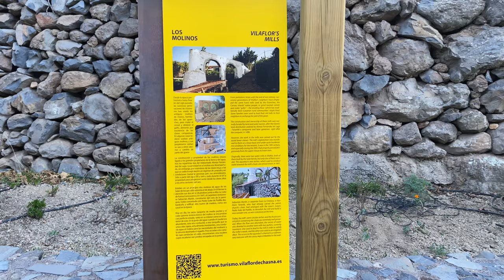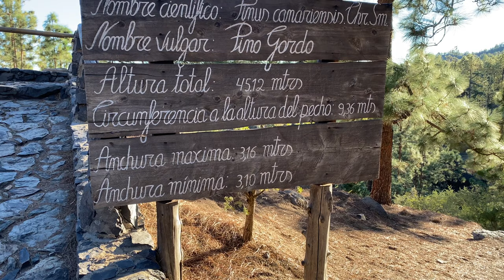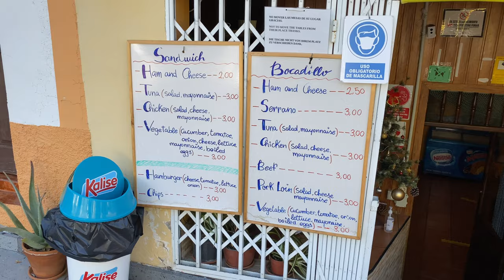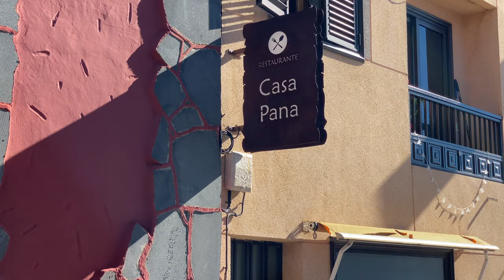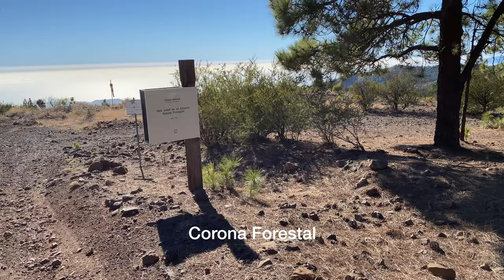Высокогорная деревня Вилафлор на Тенерифе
Гуляем по деревне Vialaflor на юге Тенерифе. Смотрим достопримечательности, 2 гигантские сосны и гуляем по окрестностям.

0:00 Vilaflor
0:10 Парковка
0:15 Casa de Los Soler
0:21 Santuario del Santo Hermano Pedro
0:38 Plaza de San Roque
0:52 Plaza Obispo Pérez Cáceres
1:33 Los Molinos
2:10 Santuario del Santo Hermano Pedro
2:34 Pino Gordo
2:57 Pino de Las Dos Pernadas
3:21 Ziggys Boutique Bed & Breakfast
3:51 Plaza Obispo Pérez Cáceres
4:00 Ayuntamiento Vilaflor de Chasna
4:15 Fuente Hemano Pedro Restaurante
4:27 Начало дороги на лунный пейзаж
4:38 Hotel Rural Vilaflor
4:53 Vilaflor кондитерская
4:59 Casa Pana
5:11 Вилафлор с дрона
5:23 Маршрут по окрестностям Вилафлор
6:13 Миндаль
7:08 Дорога выше облаков
8:05 Поля с дрона
8:32 Montaña de las Mesas
9:04 Про гору Guajara с лучшим видом на Тейде
9:21 Лунный пейзаж на Тенерифе
10:24 Продолжаем кольцевой маршрут вокруг Вилафлор
10:38 Парк Corona Forestal
10:51 Про канарскую сосну
11:14 Дорога около лунного пейзажа
11:57 Сухой цветок Тахинасте
12:06 Завод разлива воды Aguas De Vilaflor
12:18 Возвращаемся в Вилафлор
12:40 Итоги